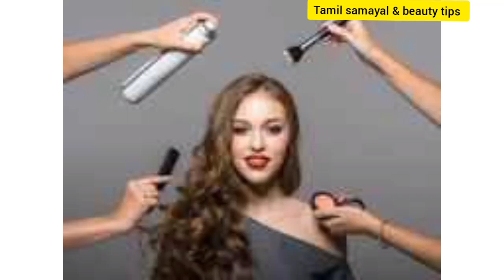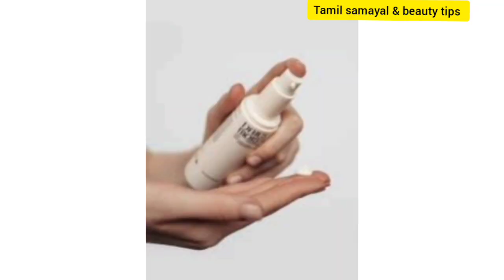உங்களை அழகாக்க இதை try பண்ணுங்க personal grooming tips for women and girls / beauty tips /